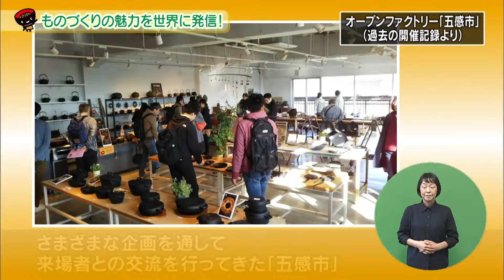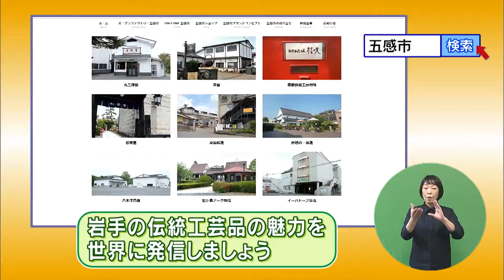【いわて！わんこ広報室】 第27回「ものづくりの魅力を世界に発信！～地場産業を支える職人たちの試み～」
2021年10月27日放送
県南地域は、伝統工芸品など、地場産業の集積地。
優れた技術を持った職人や若手経営者たちが、ものづくりに取り組んでいます。
今回は、“ものづくり”の魅力を発信する職人たちの熱い思いをお伝えします。